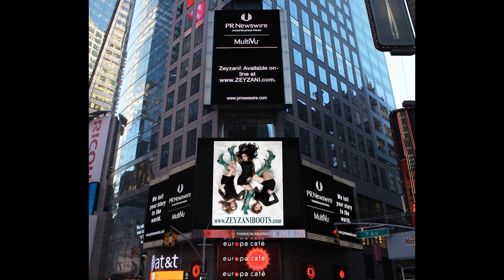2023 Women of Excellence Award: Business Excellence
Business Excellence Award- Zeynep Yurderi
Women of Excellence 2023 Honoree

If you happened to be watching Dolly Parton on “The Bachelorette” several years ago, you just may have noticed the uniquely fabulous boots the singing icon was wearing. Lots of people did. And that became a turning point for Zeynep Yurderi, who founded and now runs an international design company that custom makes luxury boots, which many consider works of art. She is now known worldwide, and the women who commission her boots range from the ultra famous – like Parton and Jennifer Lopez – to many, many South Jersey women.

“I’ve always believed that women are at their peak when they feel and look sexy,” she says. “With that sexiness comes confidence, especially when it emanates from such beautiful hand-crafted pieces of art.”

Read about honoree, Zeynep, in our “Women of Excellence 2023” story